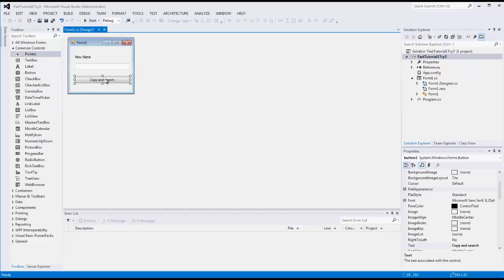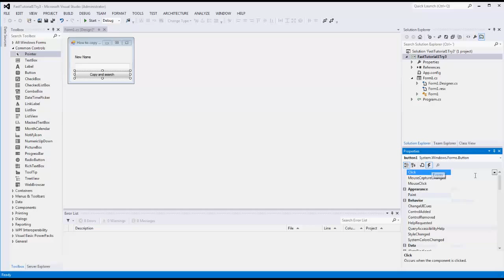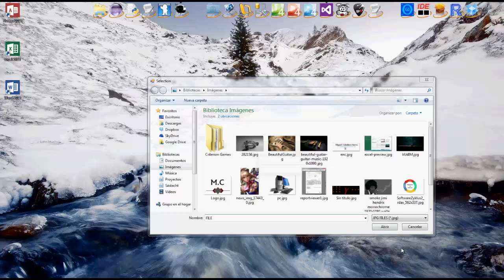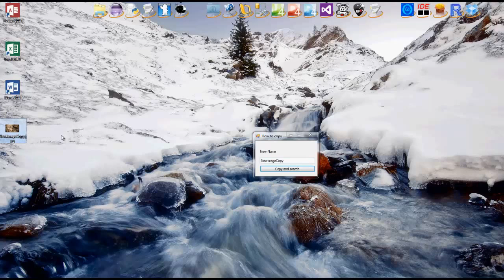[ C# ] 01 -- How to copy a file? (Quick view)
This view quick of c#.NET show how to copy a file, provides no explinatiosn, this is just for people who look for fast solutions or for remember.

If you're interesting for explinations wacth:  [ C# ]  01 -- How to copy a file? (little tutorials).

Thanks